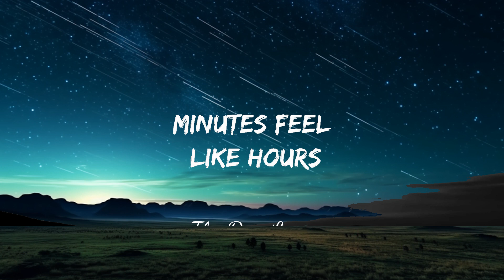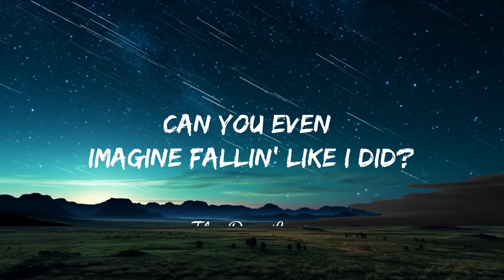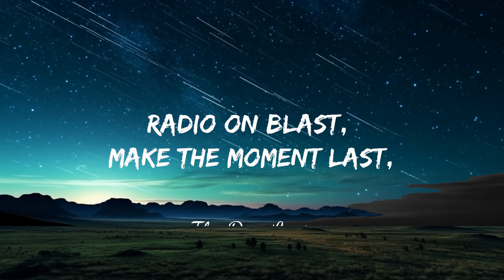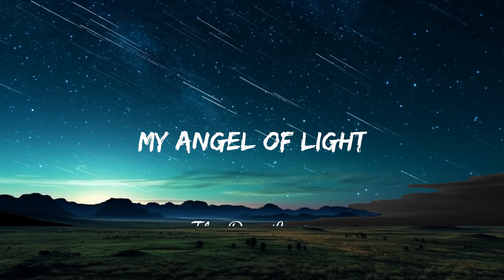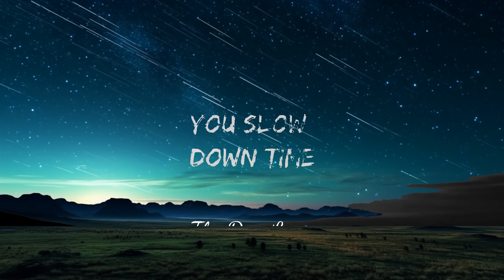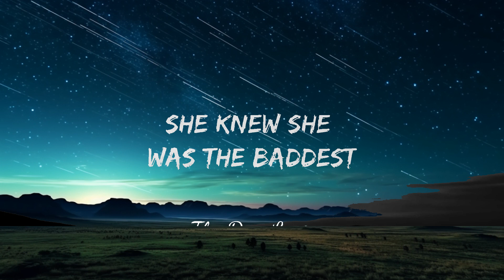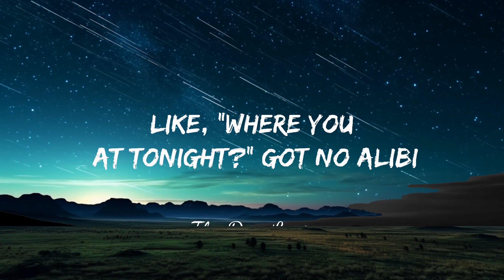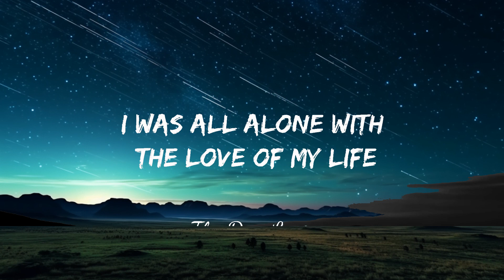JVKE - Golden hour (Lyrics) | 25mins Lyrics - Top Vibe Music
SNAP ME: .